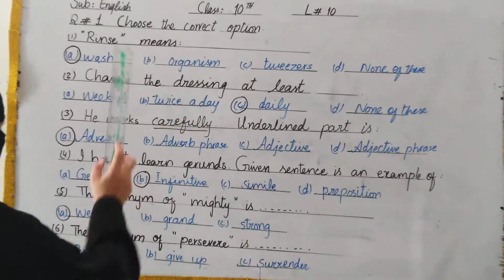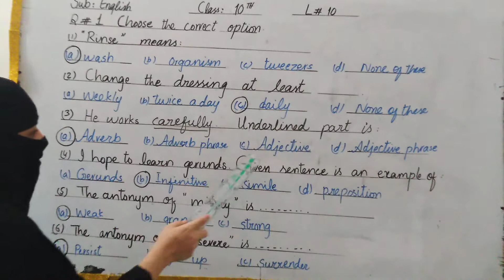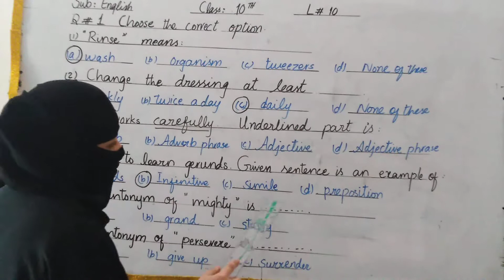class 10th/Subject English /L #10/Assessment Solving Session